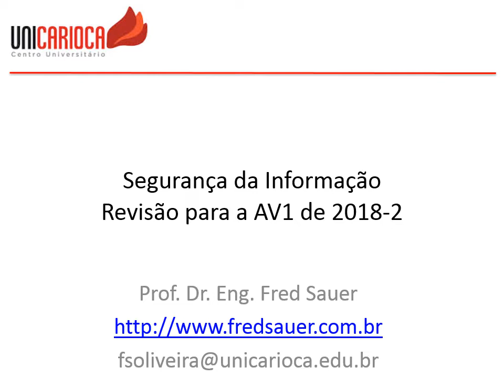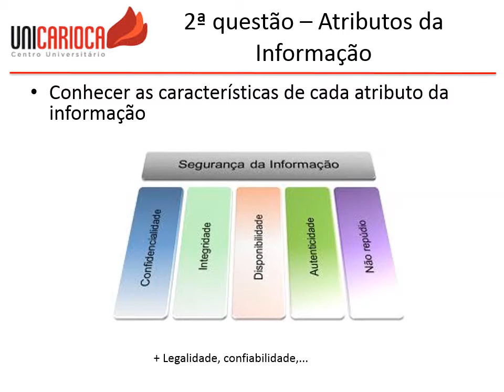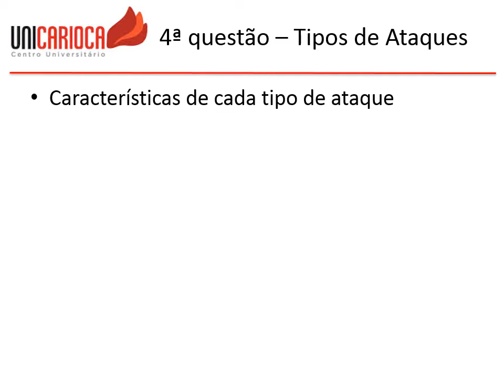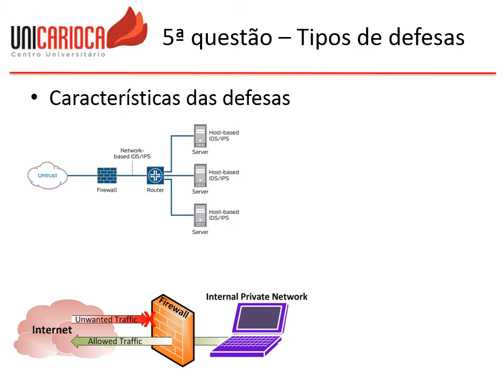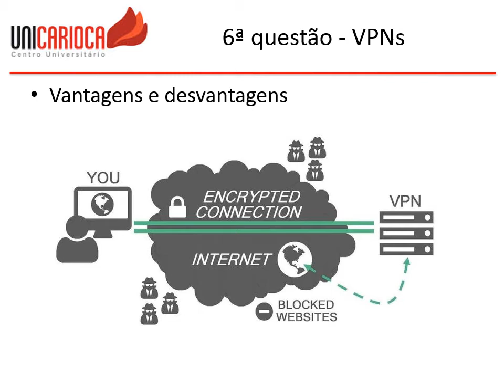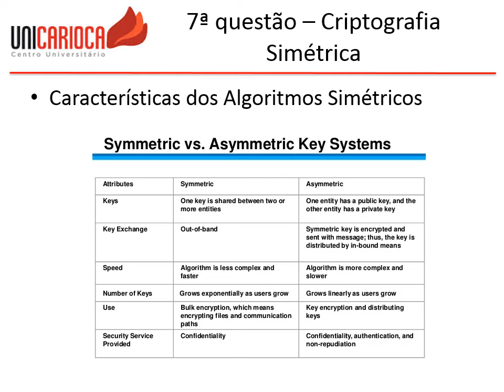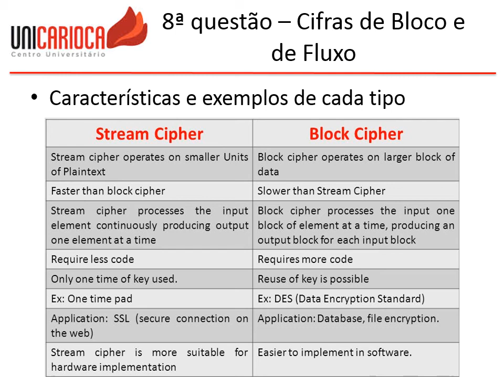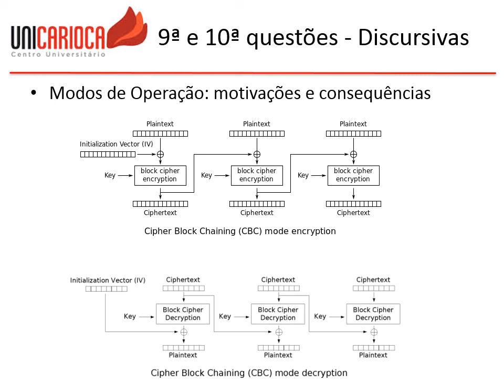Rev SegInfo AV1 2018 2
Revisão de Segurança da Informação para a prova AV1 de 2018-2 da UniCarioca